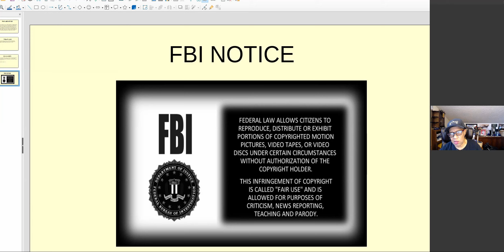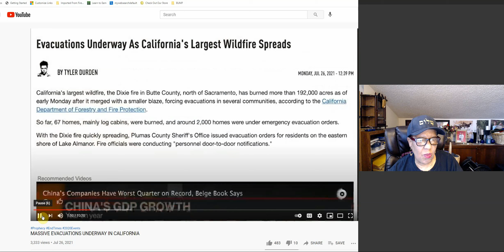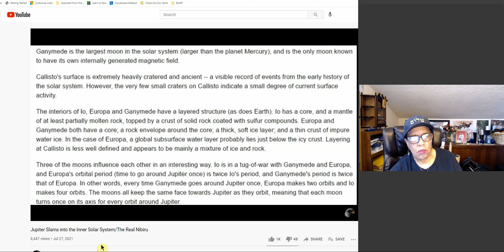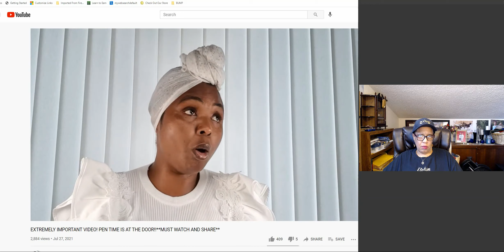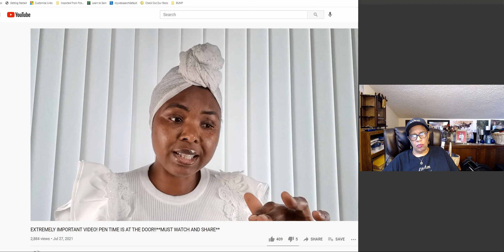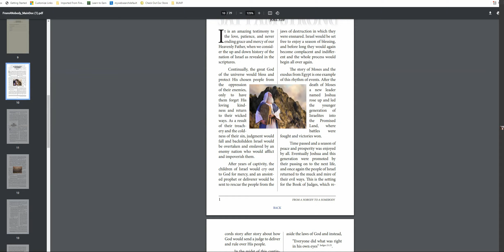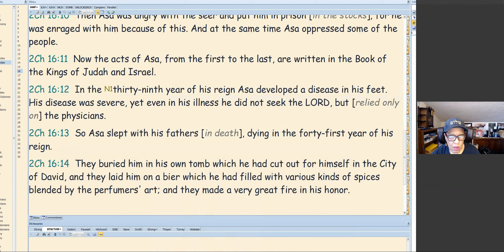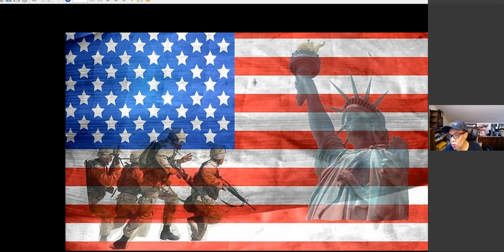NEWS! JUPITER! WORDS FROM YAH WATCHMEN! ARE YOU PREPARED TO STAND? 2 CHRONICLES 16. RANDALL'S BOOK!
REFERENCES FROM TODAY'S VIDEO:
DIRE TIMES ARE COMING CHOOSE YOUR FRIENDS CAREFULLY, SAYS THE LORD. Godshealer7 End Time Prophecy Channel
EXTREMELY IMPORTANT VIDEO! PEN TIME IS AT THE DOOR!!**MUST WATCH AND SHARE** Sister Kerry-Ann
2 Chronicles 16 Amp Version Job 13:4
2/Page 191. SATAN AND THE THREEFOLD UNION.

MORE NEWS, UPDATES, VIDEOS AND URGENT PROPHECTIC MESSAGES:
The Real BPEarthWatch
Breaking: "Massive Gamma Ray Burst Headed To Earth" Mike From Around World. Paul Begley
HUGE EVACUATION AS ROME ASK FOR HELP AMID MASSIVE WILDFIRE RAGING FOR DAYS THEREALGSNEWS
Millions Of Renters Face 'Unprecedented Spike' In Evictions As Moratorium Expires. DAHBOO77
URGENT AND IMPORTANT: REVELATION ABOUT THE "OFF MILK". YAH REVEAL EXACTLY WHAT IT IS!*WATCH/SHARE Sister Kerry-Ann

JOIN FREE!! ENDING AUGUST 2.
Ron Pruett and 5 Point Concepts. THE BUMPCARD CEO
Partner with me financially here: Any amount Yah puts on your heart!!

Or, watch our videos on BITCHUTE.COM: Fill My Cup Ministries on BitChute